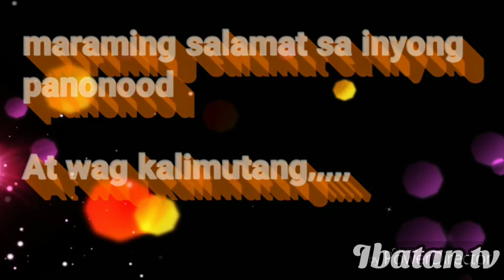may itlog sa ilalim ng lupa?